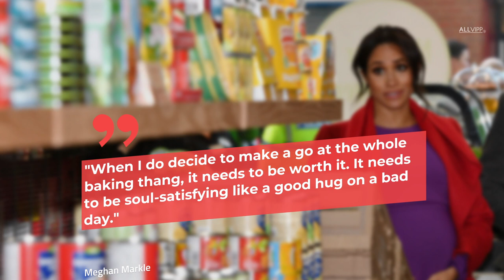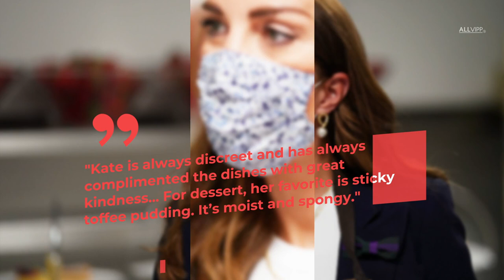Royal Ladies And Their Favorite Desserts | ROYAL FLAIR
Who doesn't love a good dessert?.
After a delicious meal, there's no better way to end the festivities than with some succulent sweets.
And a fabulous dessert is exactly what these royal ladies are all about!.
Here are the favorite desserts of some of our favorite royal ladies.